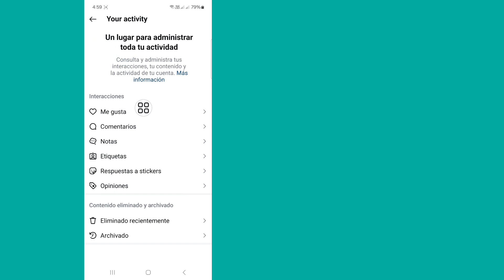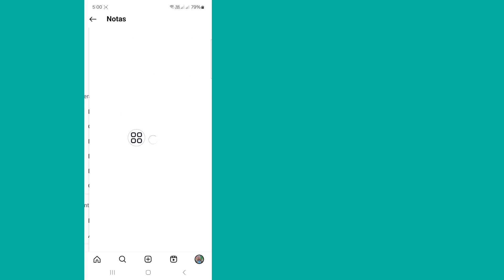Cómo compartir notas en publicaciones y reels de Instagram (NUEVA FUNCIÓN)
¡Aprende a compartir tus notas en Instagram Reels en tan solo unos segundos! En este video, te mostraremos una manera rápida y sencilla de compartir tus notas con tus seguidores en Instagram Reels. Ya seas estudiante, profesor o simplemente alguien a quien le encanta compartir conocimientos, ¡este tutorial es para ti! ¡Descubre el método más simple para compartir tus notas y comienza a interactuar con tu audiencia hoy mismo!